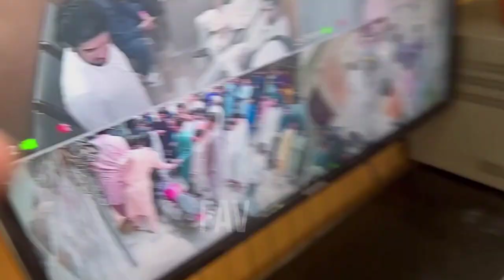Babar Azam Moye Moye 😂 moment with his fans on Eid day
Babar Azam visited his old house in Lahore and many fans gathered outside his house to meet him but he ran away on a bike with his cousin and fans remained stunned.
So this was a Moye Moye moment with Babar Azam fans .